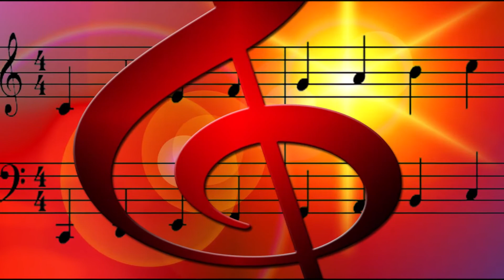Signori & Truffatori - I Can't Stop Loving You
Tive uma agradável surpresa ao ver pela primeira vez a apresentação da Banda Signori & Truffatori. Queria muito mostrar a apresentação deles ao vivo, mas tive uma grande decepção ao ver o resultado do audio do meu celular. Deu pane geral! Tive sorte que as imagens foram preservadas. Por esta razão, esta edição está com som do CD deles.